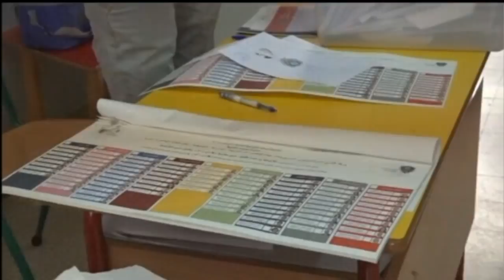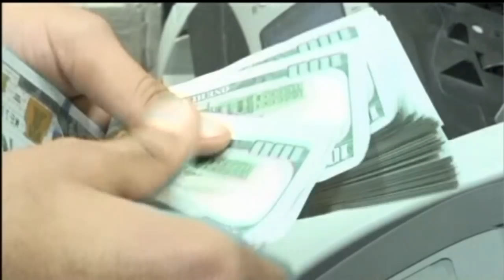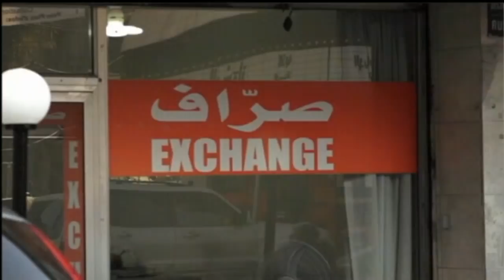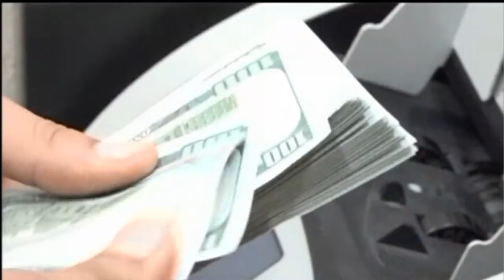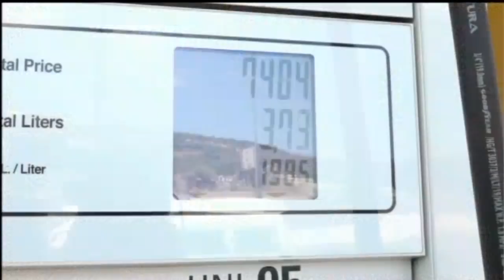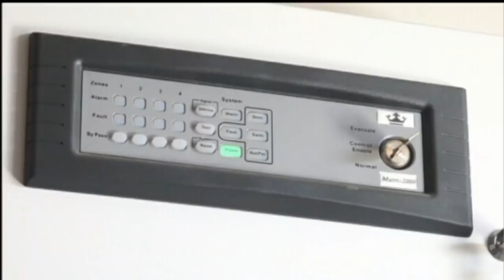نشرة الأخبار المسائية – الجمعة 10 أيلول 2021 مع ريتا نصور أنجيليني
الحكومة ولدت، حقاً ولدت، فهل يكون اللبنانيون في الأشهر المقبلة شهوداً على نجاحها؟

الجواب رهن الإنجازات، لا الكلمات، التي اعتاد الناس على سماع الكثير منها، من دون أي ترجمة على الأرض.
الحكومة ولدت، حقاً ولدت، بعد ثلاثة عشر شهراً بالتمام والكمال على استقالة حكومة الرئيس حسان دياب، التي تلاها إجهاض تكليف السفير مصطفى اديب، فالأشهر التسعة تقريباً التي أضاعها تكليف الرئيس سعد الحريري على اللبنانيين، ما عمَّق الأزمة وصعَّب الحلول.
الحكومة ولدت، حقاً ولدت... بعد خمسةٍ وأربعين يوماً على تكليف الرئيس نجيب ميقاتي، وبفعل مشاورات مكثفة، مباشرة وغير مباشرة، تعاقب عليها أكثر من وسيط داخلي ومحفِّز خارجي.
وإزاء الصفحة الجديدة التي فتحت اليوم على المستوى الوطني، والتي يؤمل معها أن تتحول الأزمة إلى فرصة، يمكن التوقف عند الملاحظات الآتية:
أولاً: احترمت عملية تشكيل الحكومة الجديدة الأصول الدستورية والميثاقية ووحدة المعايير، من خلال التوازن الموجود في وزاراتها، وعبر الشراكة والاتفاق الكاملين بين رئيس الجمهورية ورئيس الحكومة.
ثانياً: مهما زعم البعض أو حاول أن يسوق، لا ثلاث ثمانات أو مثالثة مبطنة في الحكومة الوليدة، ولا فرض لأعراف جديدة خارج الميثاق والدستور.
ثالثاً: الأولوية الآن هي للعمل وللاصلاح، بدءاً بالتدقيق الجنائي، ولبرنامج التعافي المالي لوقف الانهيار وبدء النهوض.
وفي وقت قوبلت عملية التأليف بترحيب خارجي واسع، في موازاة مواقف إيجابية صادقة أو خبيثة لبعض أفرقاء الداخل، ووسط تريث آخرين، تشير معلومات ال أو.تي.في. إلى ان التيار الوطني الحر مرتاح جدا للتأليف ولشكل الحكومة، بعدما لعب دوراً ايجابياً كبيراً تسهيلاً لولادتها، وساهم في إحباط كل محاولات عرقلتها. أما بالنسبة إلى منحها الثقة، فتشير المعلومات إلى ان التيار سينتظر برنامج عملها، على أن يجري الحوار المطلوب مع رئيس الحكومة لاتخاذ القرار. وفي كل الاحوال سيكون للتيار دور كبير في مساعدة الحكومة على الاصلاح إذا أقدمت، وفي معارضتها اذا أحجمت.